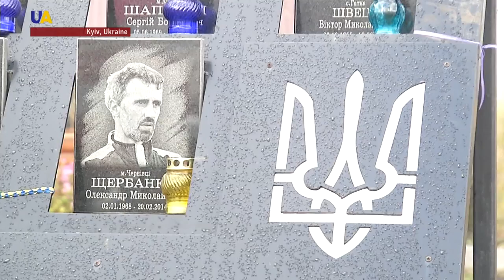Remembering the Heroes of Ukraine's EuroMaidan Protests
Four years after the EuroMaidan anti-government protests began, people have been honouring those who lost their lives fighting for an independent, democratic Ukraine.